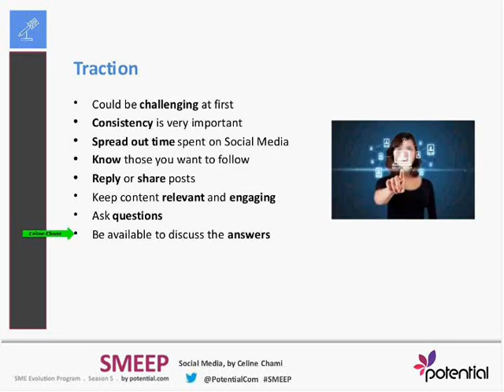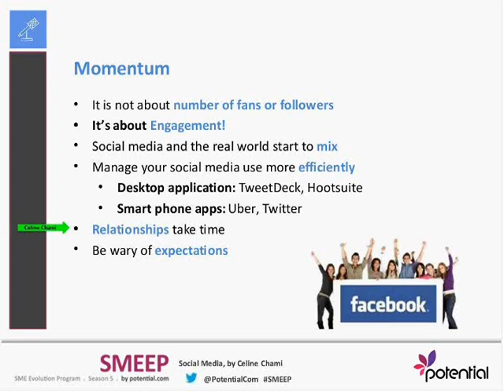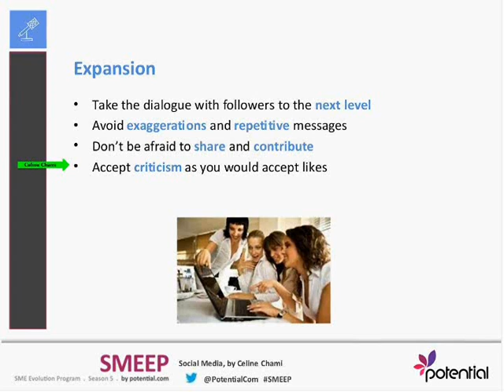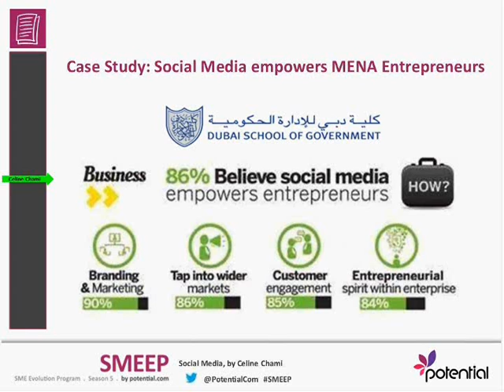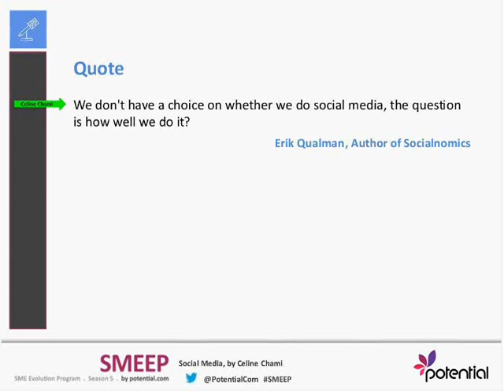Build your Social Media Platform part 2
Empower Yourself with more Practical Business Education to Reach your Potential by visiting our